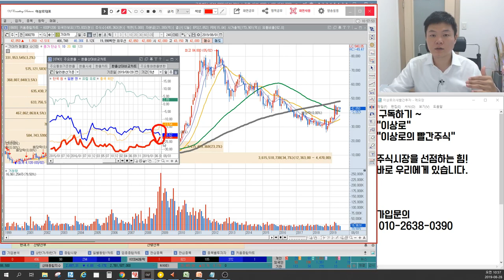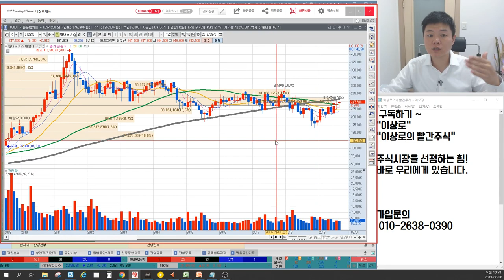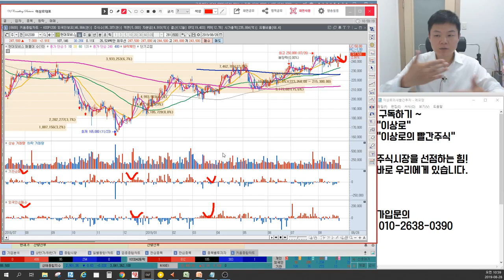현대모비스 원화약세 땡큐 현대차, 기아차 이제는 다시 볼때다? 수소차 수혜는 어떻게 볼까? 이상로의 차트분석 & 주식공부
1. 현대모비스와 원화약세
2. 현대차,기아차 동반 상승 가능할까?
3. 현대모비스 수소차 수혜될 수 있을까?